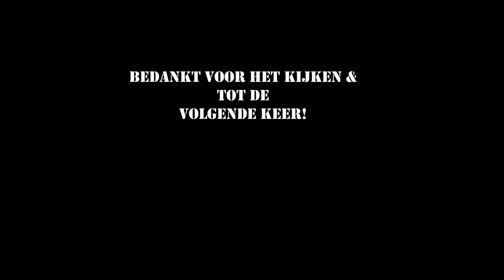Rainbow Loom | Oreo Koekje, Cookie | Nederlands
In deze video laat ik jullie zien hoe je het Oreo Koekje op de Rainbow Loom maakt.

Voor het Oreo Koekje heb je nodig:        23 zwarte elastiekjes.
                                                                 9 witte elastiekjes.